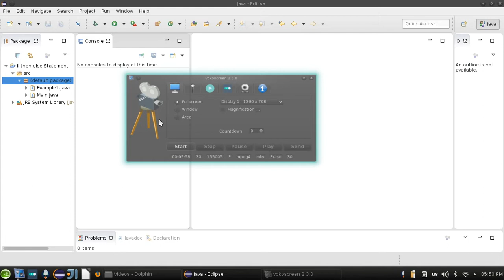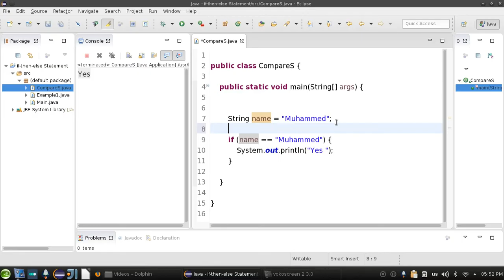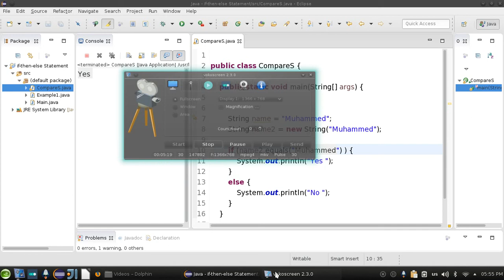35 Java if statement with strings جافا الشرطية مع النصوص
اضغط لتحميل كود الدروس التابع لدورة جافا